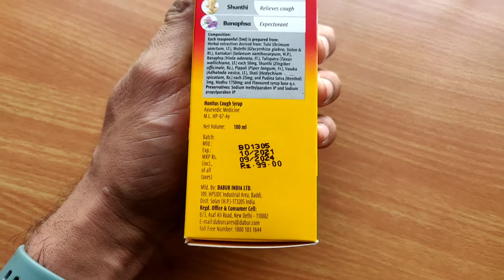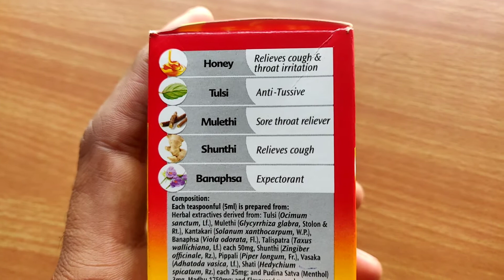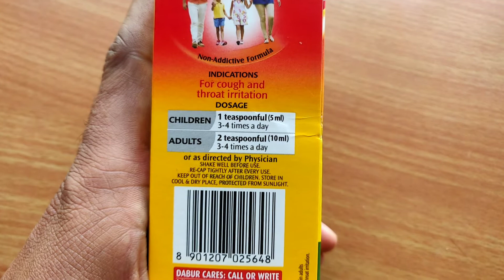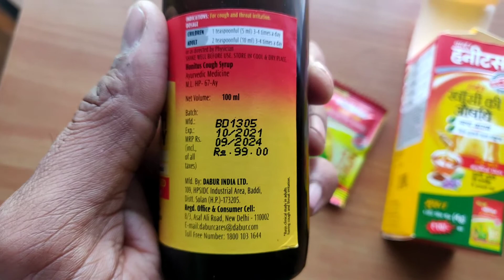Dabur Honitus Syrup Review🍯 | Dabur Honitus Syrup ke fayde, price, dosage, remedy | Honitus for kids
Hello friends I am Kuldeep Choudhary and I am a pharmacist.
हेलो दोस्तों मेरा नाम कुलदीप चौधरी है और मैं एक फार्मासिस्ट हूं

dabur honitus
dabur honitus cough drops
dabur honitus cough remedy
dabur honitus cough syrup,
how to use dabur honitus hot sip.
how to make dabur honitus hot sip
how to use dabur honitus cough remedy
dabur honitus how to use
dabur cough remedy.

dabur honitus for baby.
dabur honitus syrup ad
dabur honitus before and after,
dabur honitus before pregnancy
dabur honey trust
dabur honey touch.
dabur honitus beyond scared straight
dabur cough syrup
dabur honitus down syndrome
dabur honitus during pregnancy,
dabur honitus in pregnancy in hindi
dabur honitus madhuvaani in hindi.

dabur honitus post surgery.
dabur honitus worth it 2021.

dabur honitus kadha sachet.
dabur honitus ad
dabur honitus cough syrup review
dabur honitus ayurvedic kadha
dabur honitus adulsa cough syrup in hindi,
dabur honitus adulsa.

dabur honitus chocolate.
dabur honitus sugar free.

dabur honitus hot sip kadha 4g of 30 cbd
dabur honitus hot sip ke fayde
dabur honitus hot sip cough and cold remedy.
dabur honitus kadha pouch.

dabur honitus syrup review.

dabur honitus 80.